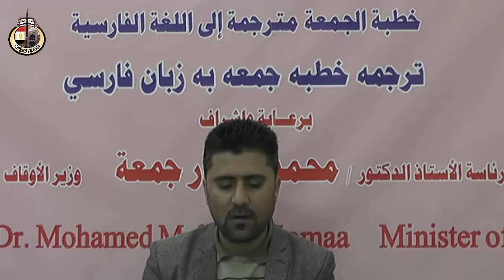فضیلت شهادت و مسئولیت ما در قبال خانوادهء شهدا